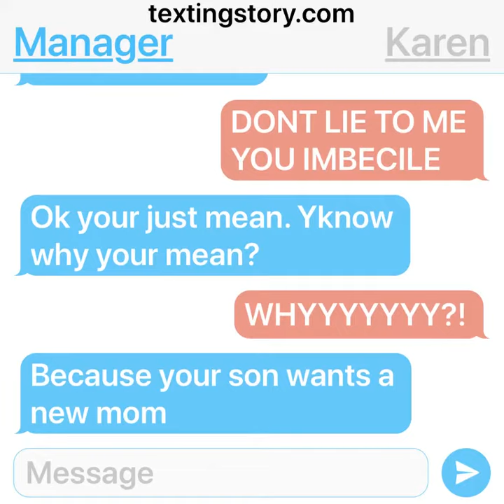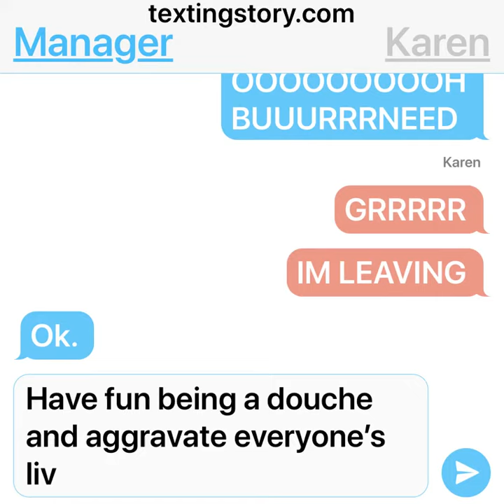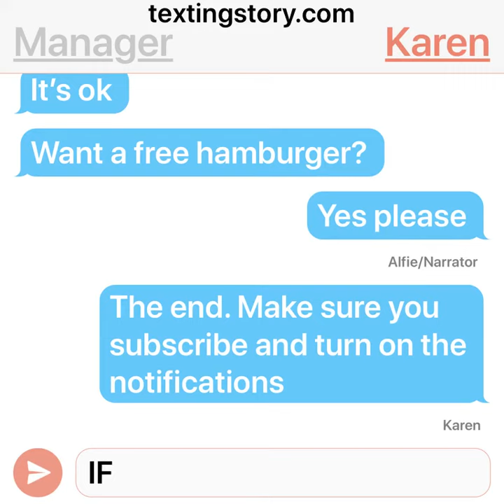Manager roasts Karen